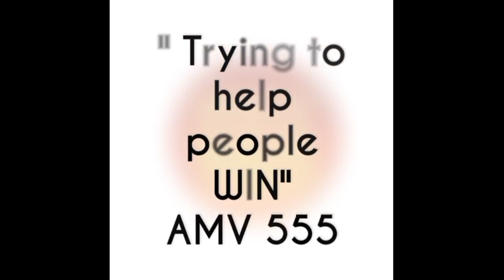4D GRAND DRAGON for 12 Sept. 2021 just try | 2 Predictions | AMV 555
These are my Best Bet for 4D GRAND DRAGON for 12 Sept. 2021 just try.

GOOD LUCK !